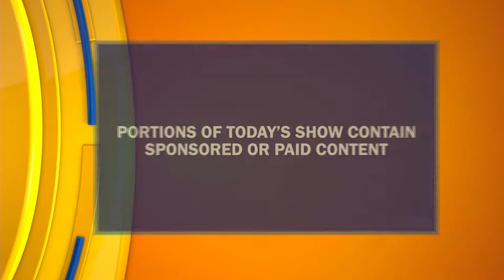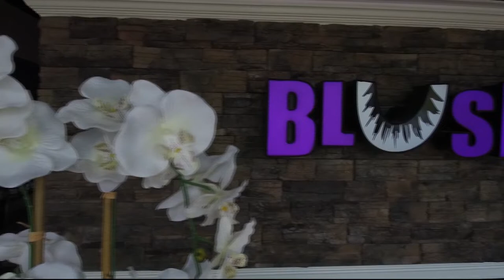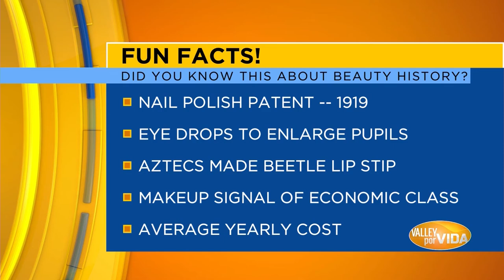Episode #209 Pt 1 | "Valley Por Vida" Lifestyle Show | Host & Executive Producer Danielle Banda TV